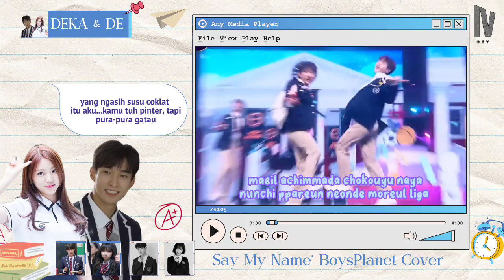[ COVER ] BOY PLANET (보이플래닛) - ' SAY MY NAME (내 이름을 말해) ' COVER BY IVORY ENT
︶꒦꒷♡Ivory Entertaiment♡꒷꒦︶
Now playiNG *THE HAPPIEST GIRLS- Blackpink* By Ivory Entertainment
2:08 ───ㅇ 8:01

▁ ▂ ▃ ▄ ▅ ▆ █ 100 %

🎤Singer🎤
 Raa
 Dk
 Kris
 De

🎥Editor🎥
   ≫ RAA & KRIS handle  CCL & AUDIO

 🎵Song🎵
    ≫  *BOY PLANET - SAY MY NAME*
      Keep streaming *SAY MY NAME* and support them

Apk use for edit:

Capcut: CCL
Piscart: Edit Pict
Bandlab: Audio